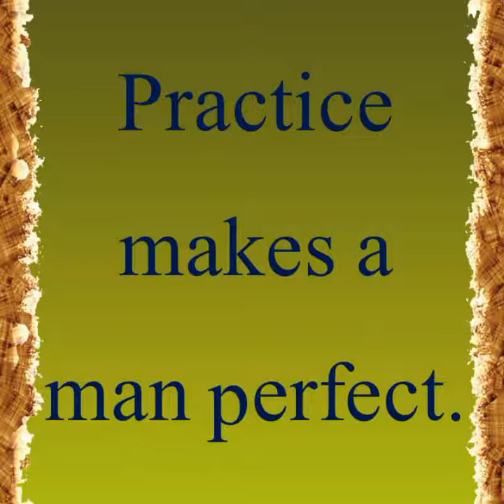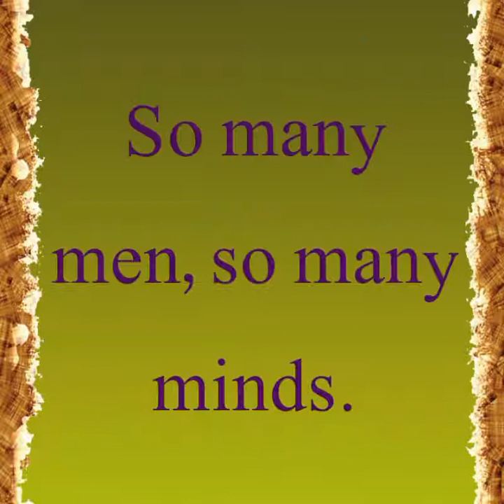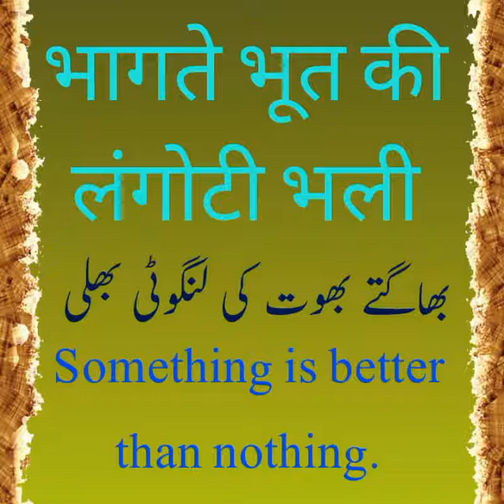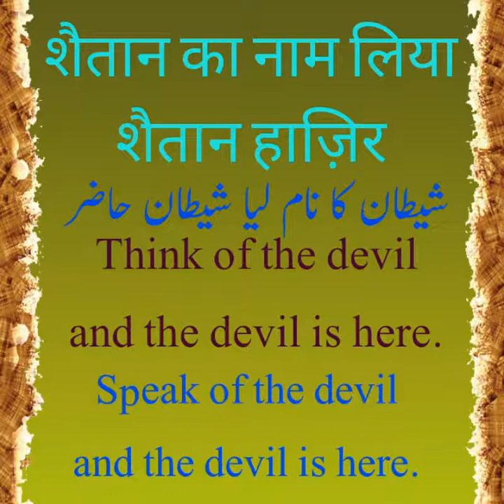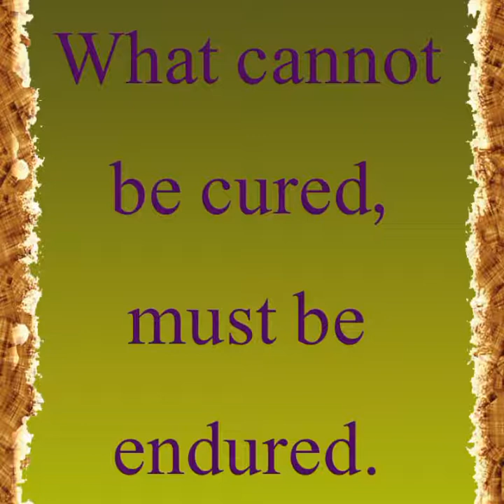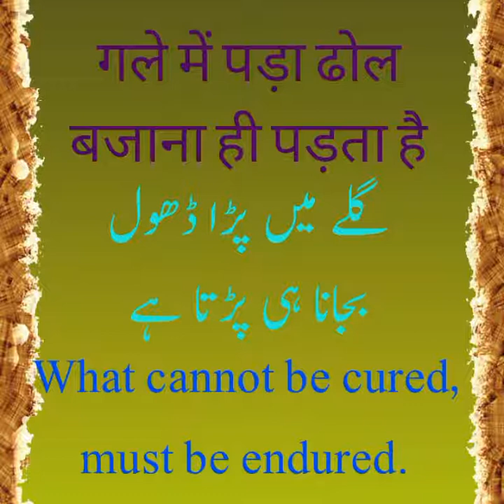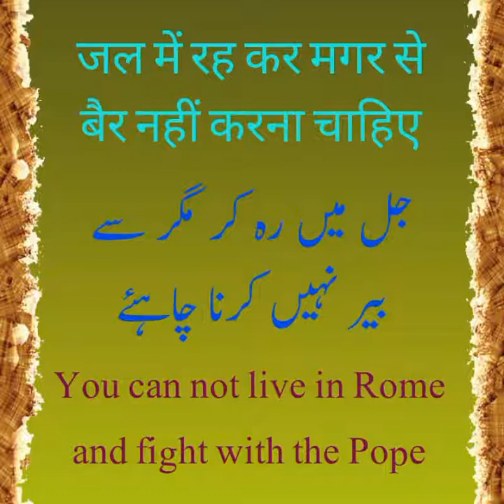Muhaawre aur unki angrezi | Part 4 | मुहावरे और उनके अंग्रेज़ी रूप | محاورے اور ان کا انگریزی ترجمہ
Yeh series students ke bahut kaam ki hai. Aur yeh channel to sabhi ke kaam ka hai. Ek baar zaroor dekhen.